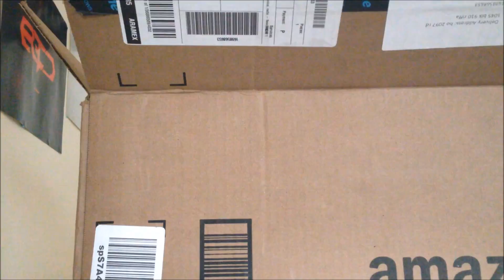SNOW BALL MICROPHONE (UNBOXING VIDEO)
(like&sub)
(see you)
like for more awesome videos

*I boat this mic to improve my channel  and work harder to be best then before*

             (peace)

*If any producer or label has an issue with any of the uploads please get in contact  with me and I will delete it immediately (this includes artists of the images